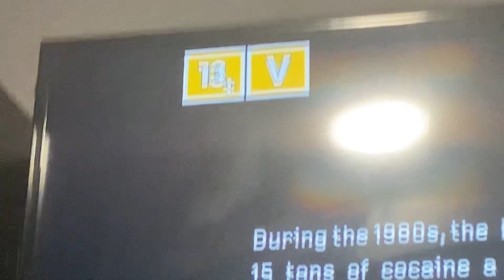Opening to The Infiltrator on Temoin